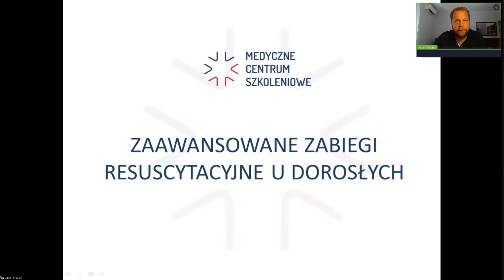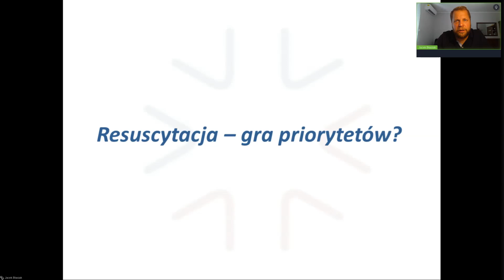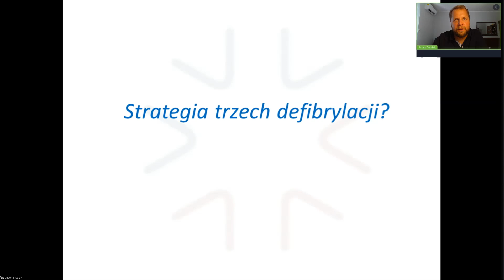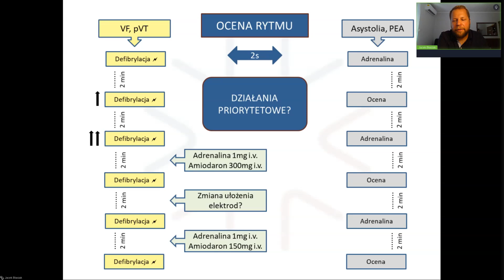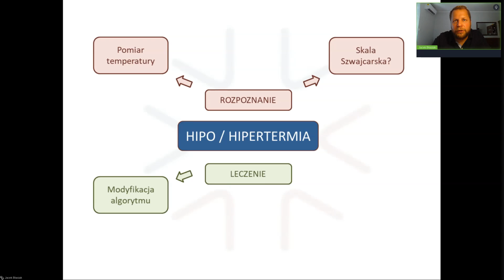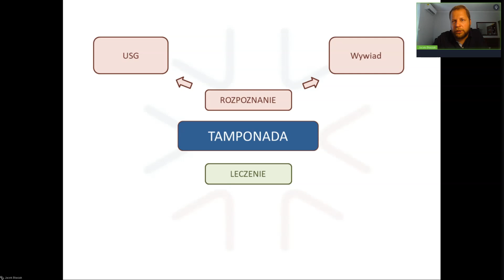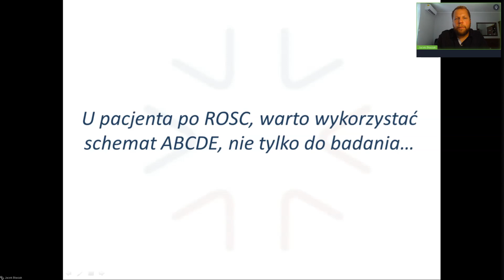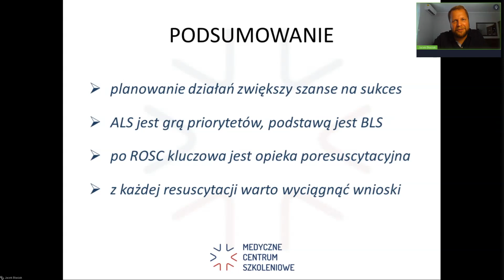ZAAWANSOWANE ZABIEGI RESUSCYTACYJNE U DOROSŁYCH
► Zapraszamy do obejrzenia wykładu: „ZAAWANSOWANE ZABIEGI RESUSCYTACYJNE U DOROSŁYCH”, który został przygotowany jako wstęp do szkolenia praktycznego.
Masz okazję zdobyć cenne informacje, które przygotują Cię do praktycznego działania podczas szkolenia . Zachęcamy do skupienia i aktywnego słuchania. Widzimy się na szkoleniu!

► Szczegóły wykładu:
01:18 - Podział zadań w zespole resuscytacyjnym
08:10 - 3 priorytety w resuscytacji
10:17 - Rytmy defibrylacyjne
19:00 - Rytmy niedefibrylacyjne
23:39 - Kolejnych 6 priorytetów w resuscytacji
26:39 - 4H, 4T
46:00 - Opieka poresuscytacyjna
51:20 - Debriefing
53:15 - Podsumowanie

► Zapraszamy  osoby indywidualne oraz grupy zorganizowane na kursy i szkolenia organizowane przez MCS.